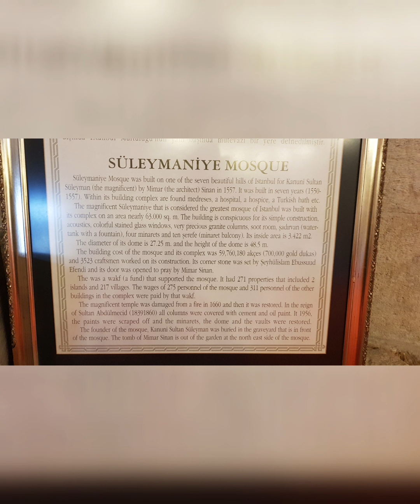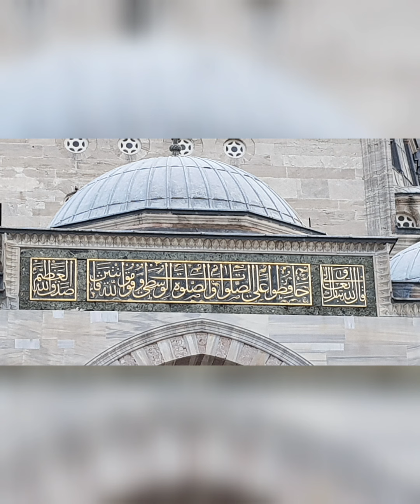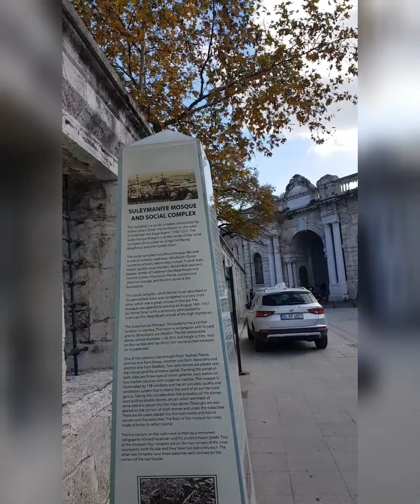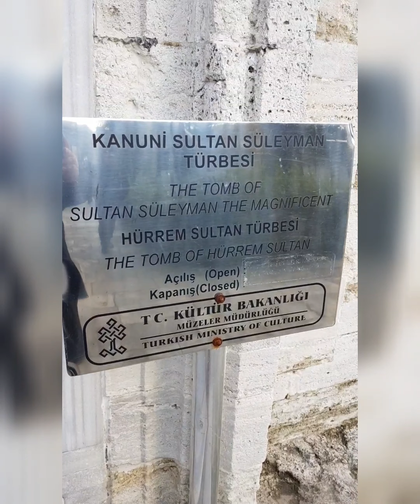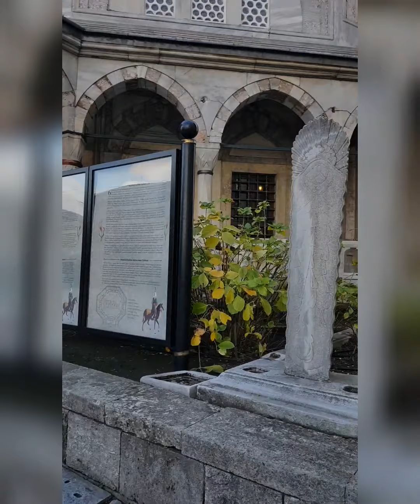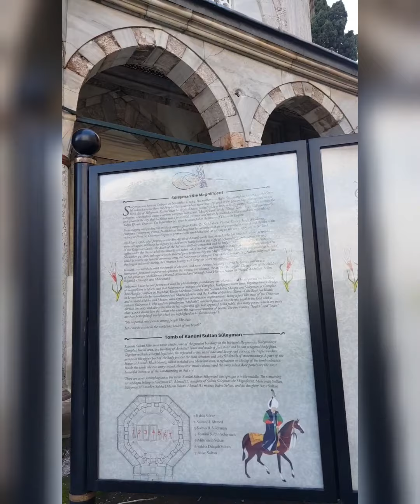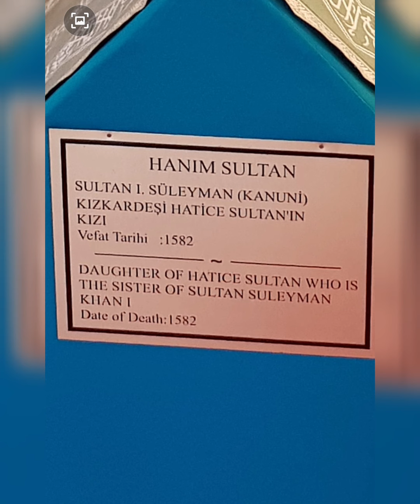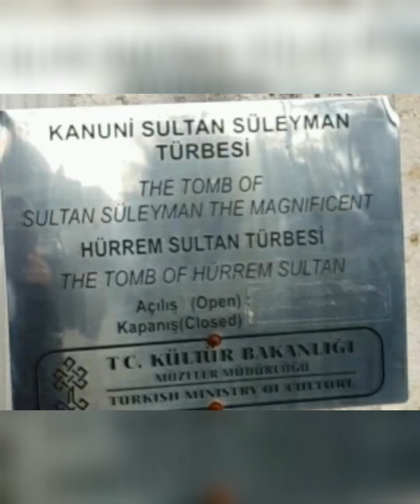Turkey Vacation Part 7||Travel Vlog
1) Bursa - checkout
2) Yalova to Pedenki
    Car Ferry Ride
3) Suleymaniye Mosque
4) Tomb of Suleyman The Magnificent